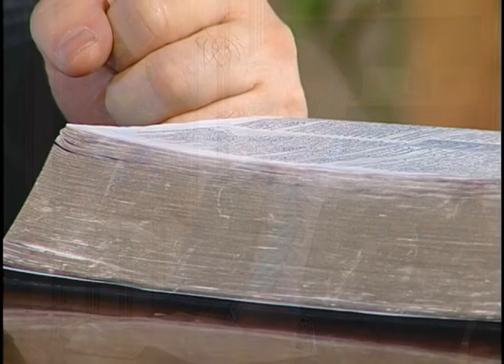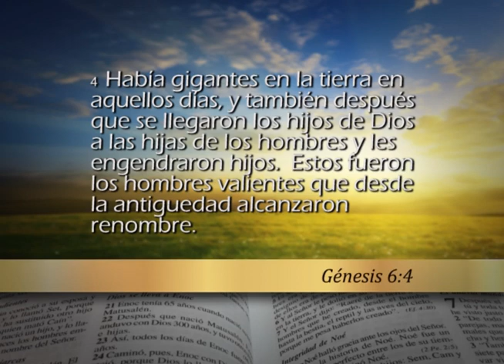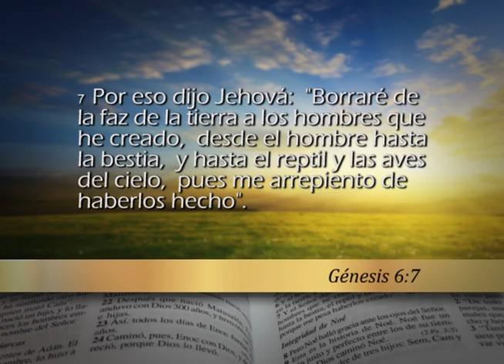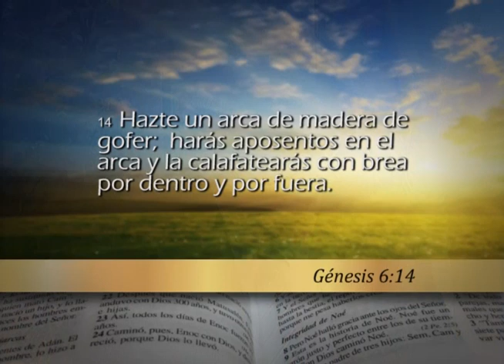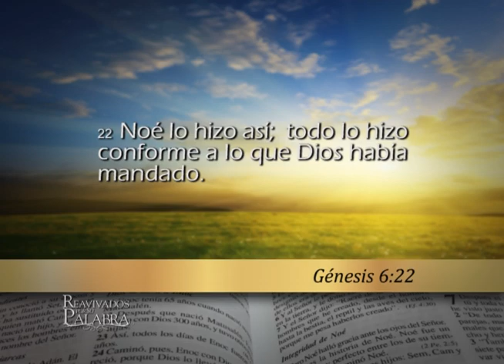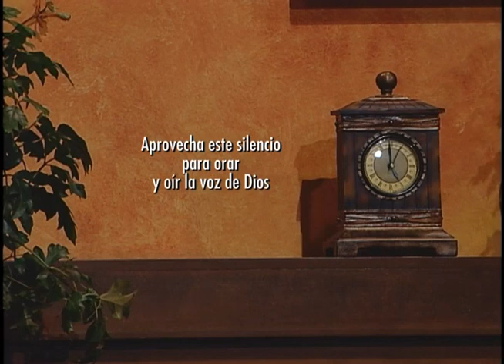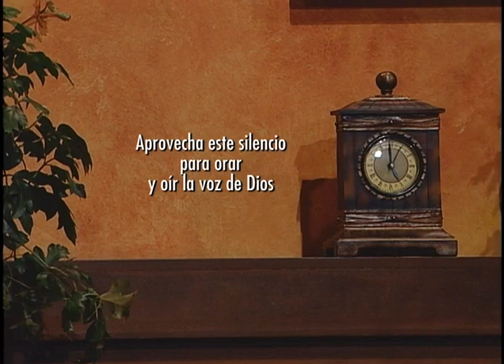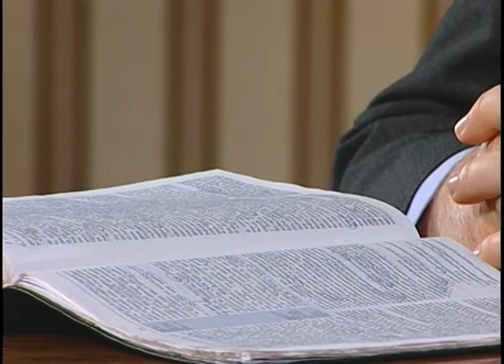Reavivados por su Palabra - 17/7/2015 - Génesis 6